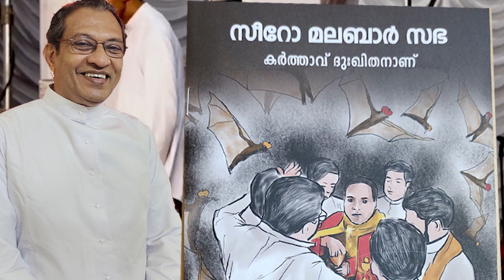ഇതാണ് മക്കളെ ബുക്ക്. വചന കേന്ദ്രീക്രതമായ വിമർശനം. റവ. ഡോ. ജോയ്സ് കൈതകോട്ടിൽ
കർത്താവ് ദു:ഖിതനാണ്..
We are obliged to Ekam News Channel for This video clip.